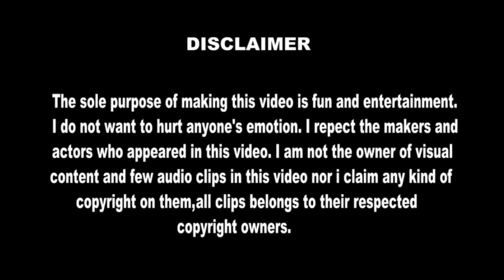கொல்லிமலை ஆகாய கங்கை நீர்வீழ்ச்சி | KolliHills Aagaya Gangai Falls | Tamil Vlogs | Mom And Son Vlogs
கொல்லிமலை ஆகாய கங்கை நீர்வீழ்ச்சி | Kolli Hills Aagaya Gangai Falls | Tamil Vlogs | Mom And Son Vlogs.